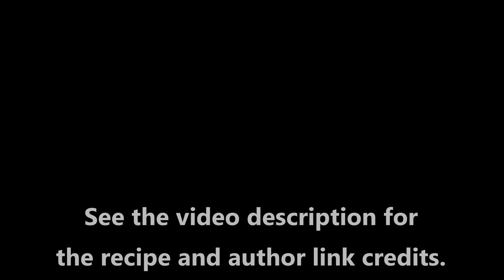Dutch Oven Campfire Sausage Ziti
During the 4th of July holiday we used the campfire pit to fire-up the Dutch Oven for a one pot meal of Dutch Oven Campfire Sausage Ziti.

Here is the link for the recipe and author of this tasty Dutch Oven creation;

Track Name: "Old School Blues"

Video / Photo / Production Gear
Sony 18-105mm F4 G OSS Lens
SmallRig A6300 Cage/Camera Rig
Sony HDR AS20 Action Cam (CooperCam)
Panasonic Lumix DMC ZS100 4K Camera
RØDE Stereo VideoMic Pro
Tascam DR-05

No promotional or commercial relationship exists between Wawhiker Backpacking and gear seen or used in this video.